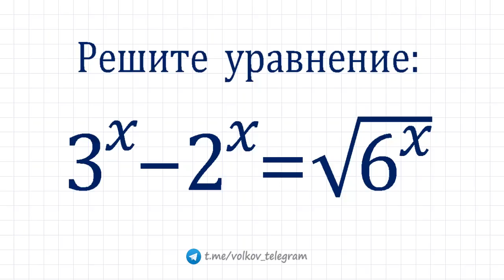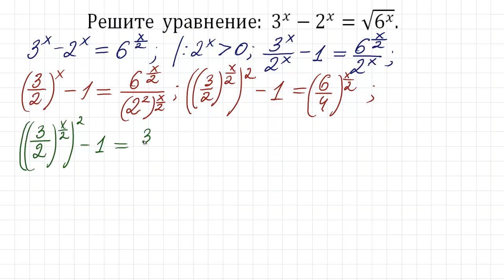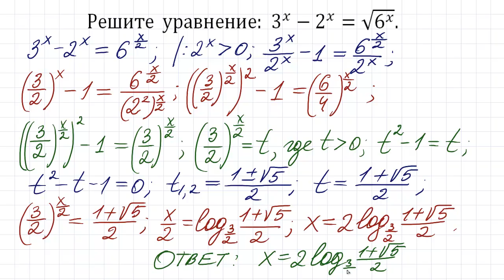Решите уравнение ➜ 3^x-2^x=√(6^x)